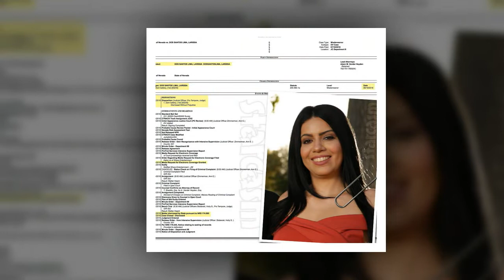90 Day Fiancé‘s: Colt Johnson has broken silence after Larissa Dos Santos Lima accused he cheating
90 Day Fiance’s Colt Johnson Addresses Rumors He Cheated on Larissa Dos Santos Lima: ‘I Crossed the Line’